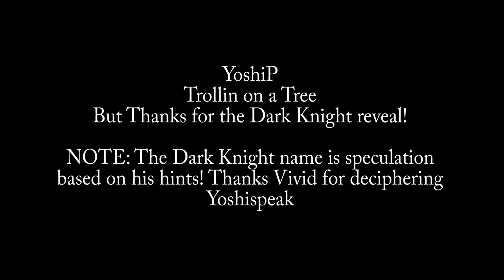FFXIV 3.0 Heavensward - New Job? TrollShiP Strikes Again?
Me: Vivid, yoshiP was trolling about jobs and batman and Nolan and shit, please decipher!
Vivid: Dark Knight
Me: oh... OH ohOHHHHHHHH!